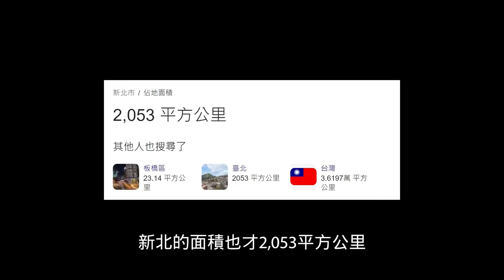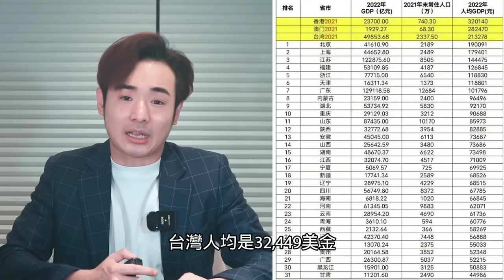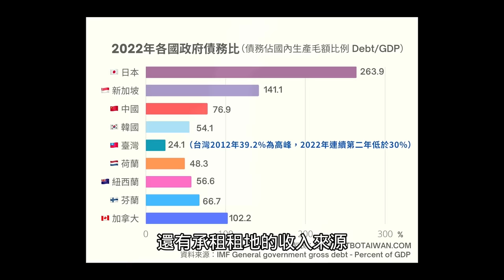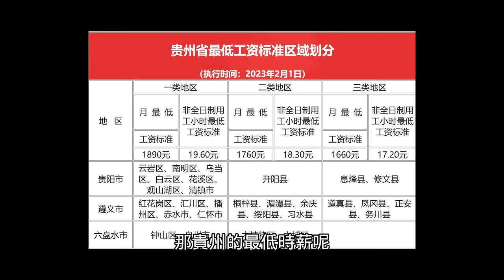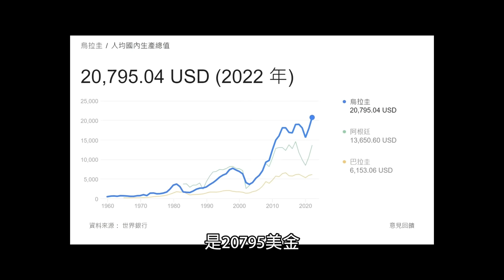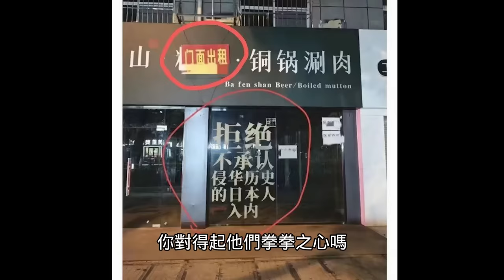中國工資超越台灣十年！台灣人窮到付費打工，小粉紅嗆：貴州人均七千⋯大贏台北五萬，台灣人喜歡住鐵皮屋